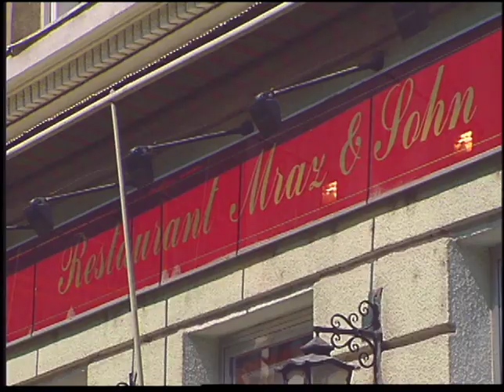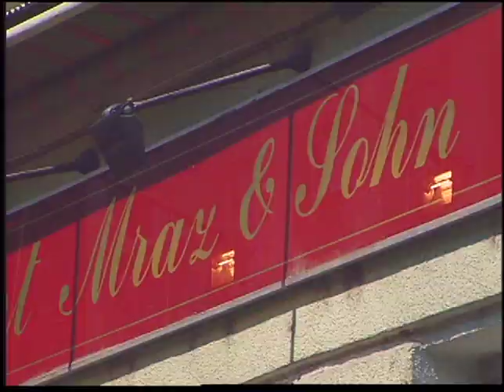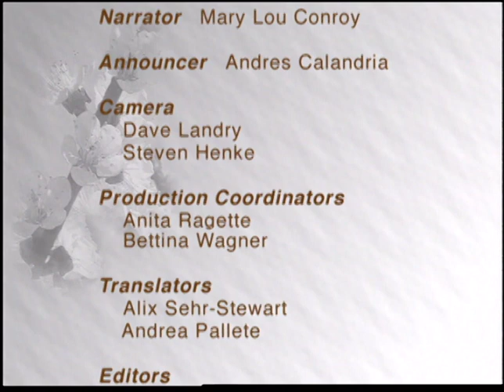Karl Mraz - Restaurant: Mraz and Sohn (Appetizer, Entrée, Dessert) Great Chefs of Austria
Recipes included with this episode: Appetizer - Ham with Horseradish, Entrée - Stewed Oxtail with Semolina Dumplings & Dessert - Ricotta-Apple Dumplings.

Great Chefs of Austria: Season 1 | Episode 13

Recipes included with this episode:
Appetizer - Chicken Wings in Tempura
Entrée - Fillet of Pike with Arugula Risotto
Dessert - Ginger Mousse with a Pineapple-Coconut Salad